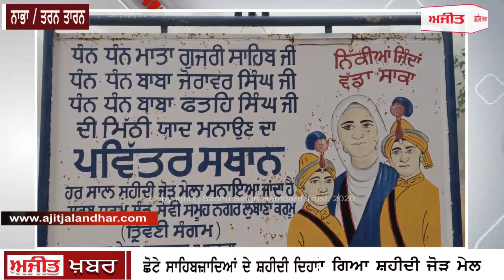ਨਾਭਾ / ਤਰਨ ਤਾਰਨ : ਪਿੰਡ ਲੁਬਾਣਾ 'ਚ ਮਨਾਇਆ ਗਿਆ ਸ਼ਹੀਦੀ ਜੋੜ ਮੇਲ